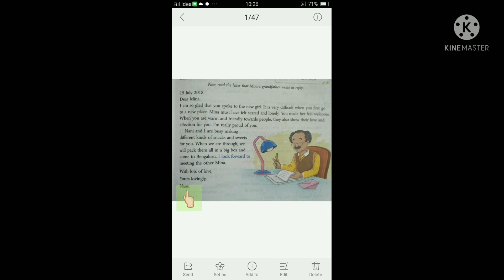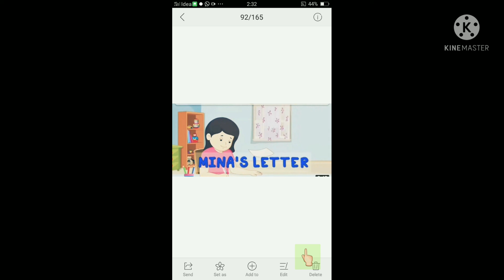Class 4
Chapter -3